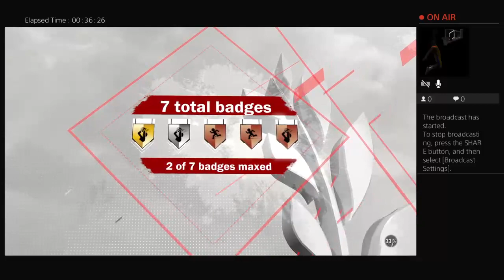jcr0013's Live PS4 Broadcast